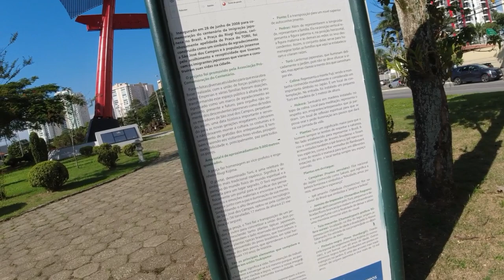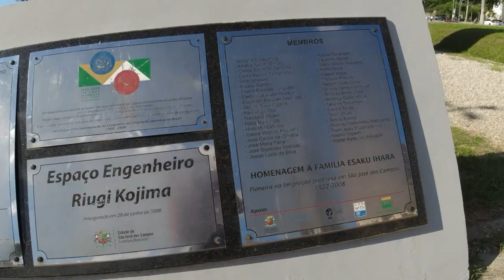PRAÇA TORI monumento do JAPAO em Sao Jose dos Campos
A praça Riugi Kojima ,ou Praça do Torii, é uma das mais bonitas e mais simbólicas de São José dos Campos.

A área de lazer, que tem cerca de 9.000 metros quadrados e é uma das maiores de São José, foi construída em 2008 também através de uma parceria entre a Prefeitura e a comunidade nipônica para comemorar o centenário da chegada da colônia ao país.

Foto: Daniel Yuuki
A praça recebeu o nome de Riugi Kojima, em homenagem ao engenheiro que morreu naquele mesmo ano, quando exercia o segundo mandato consecutivo de vice-prefeito.

O local também conta com um jardim nipo-brasileiro que reúne, num mesmo espaço, plantas orientais e ocidentais, representando a harmonia da união entre o Brasil e o Japão. Você poderá observar os torôs (lanternas japonesas) e o imponente Torii (estrutura de aço que já é um dos símbolos de São José e que possui 56 toneladas, 17 metros de altura e 21 metros de largura).

A praça fica na Av. Cassiano Ricardo, Espaço Riuji Kojima, no Jardim Altos Esplanada.
assista tambem